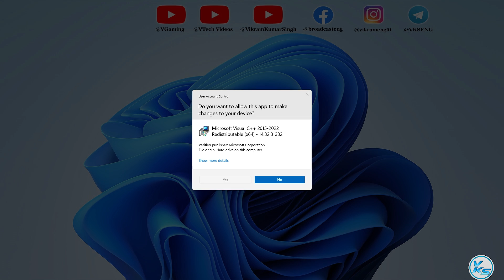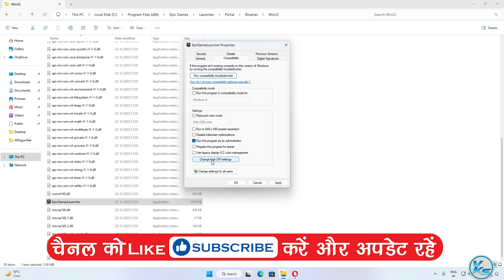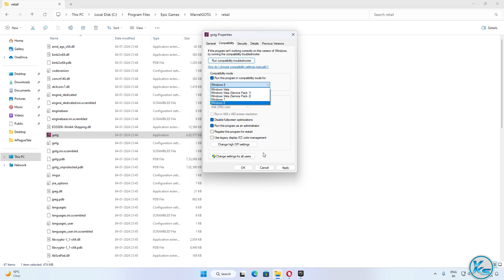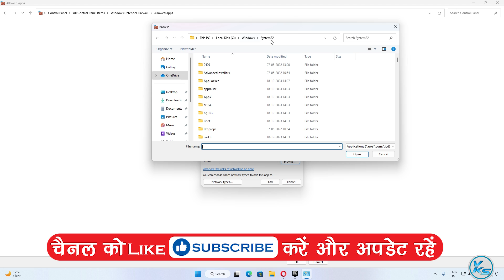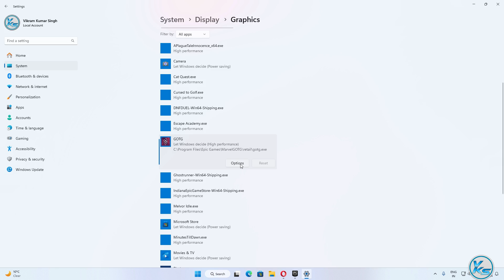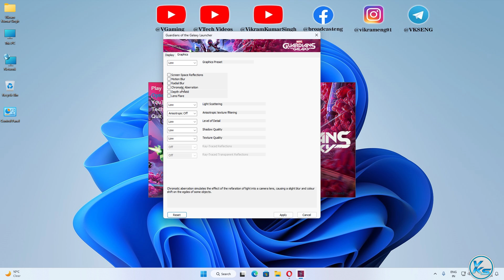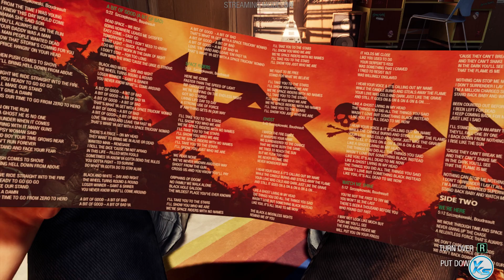Fix Marvel's Guardians of the Galaxy Launching Failed, Black Screen, Not Starting, Stuck & Running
❤ SUPPORT ❤
In This Tutorial, I will be Showing You ✅ How To Fix Marvel's Guardians of the Galaxy Launching The Game Failed, Black Screen, Not Starting, Stuck & Running | marvel's guardians of the galaxy Not Starting, Stuck or Fatal Error | marvel's guardians of the galaxy game not starting | marvel's guardians of the galaxy start nahi ho raha hai
🔗LINK'S MENTIONED🔗

CREDITS: marvel's guardians of the galaxy, Microsoft And Microsoft Team

Useless Tags :
How To Fix marvel's guardians of the galaxy Launching The Game Failed
marvel's guardians of the galaxy game not starting
marvel's guardians of the galaxy start nahi ho raha hai
marvel's guardians of the galaxy not launching epic games
marvel's guardians of the galaxy error power failure
marvel's guardians of the galaxy error
marvel's guardians of the galaxy black screen
marvel's guardians of the galaxy stuck on loading screen
marvel's guardians of the galaxy stuck on loading screen pc
marvel's guardians of the galaxy fatal error
marvel's guardians of the galaxy crash